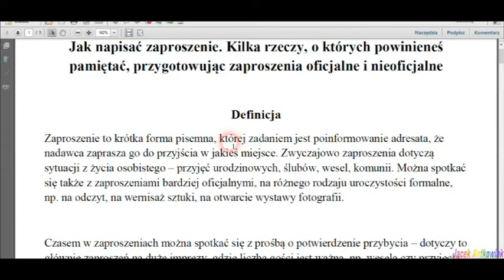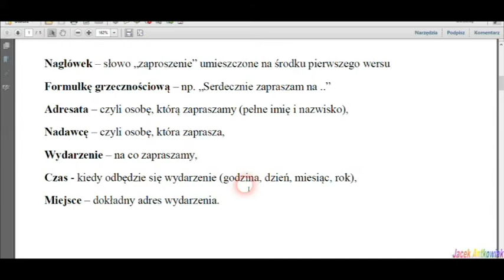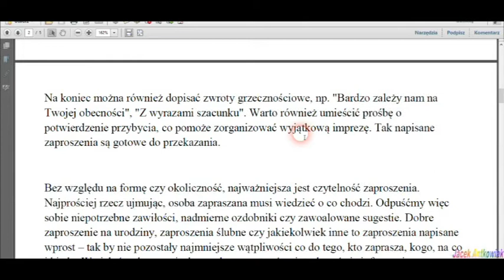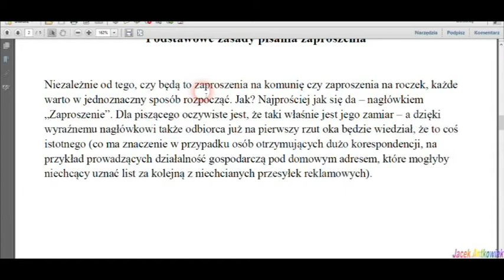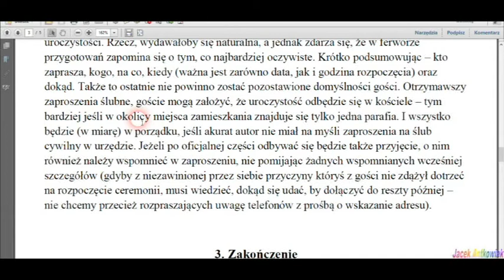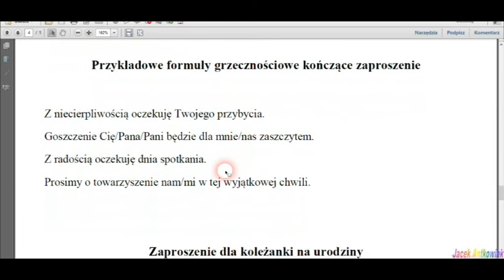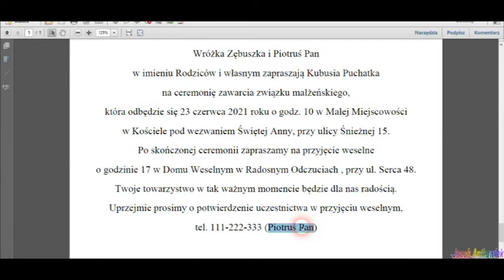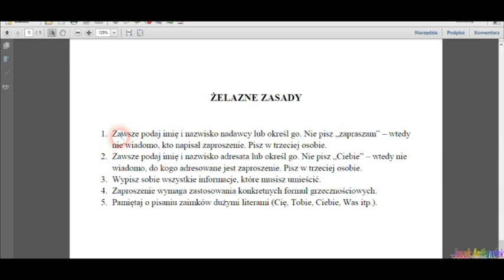Jak napisać zaproszenie. Jakie elementy (informacje) powinny znaleźć się w zaproszeniu.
Jak napisać zaproszenie.
Jakie elementy (informacje) powinny znaleźć się w zaproszeniu.
Podstawowe zasady pisania zaproszenia

Niezależnie od tego, czy będą to zaproszenia na komunię czy zaproszenia na roczek, każde warto w jednoznaczny sposób rozpocząć. Jak? Najprościej jak się da – nagłówkiem „Zaproszenie”. Dla piszącego oczywiste jest, że taki właśnie jest jego zamiar – a dzięki wyraźnemu nagłówkowi także odbiorca już na pierwszy rzut oka będzie wiedział, że to coś istotnego (co ma znaczenie w przypadku osób otrzymujących dużo korespondencji, na przykład prowadzących działalność gospodarczą pod domowym adresem, które mogłyby niechcący uznać list za kolejną z niechcianych przesyłek reklamowych).

1. Rozpoczęcie
Kolejną kwestią, o której należy pamiętać, zastanawiając się jak napisać zaproszenie na urodziny czy chociażby zaproszenia na ślub cywilny, jest odpowiedni zwrot rozpoczynający treść i wprowadzający późniejsze szczegóły. „Serdecznie zapraszam…”, „Uprzejmie zapraszamy…”, „Mam zaszczyt zaprosić…” – każda z tych wersji będzie dobra. Którą wybrać – to zależy od tego, jak bardzo oficjalne ma być zaproszenie. Na baby shower wystarczy mniej formalny zwrot niż w przypadku zaproszenia na chrzest.

2. Treść
Następną rzeczą dotyczącą tego, co napisać w zaproszeniu, są szczegóły planowanej uroczystości. Rzecz, wydawałoby się naturalna, a jednak zdarza się, że w ferworze przygotowań zapomina się o tym, co najbardziej oczywiste. Krótko podsumowując – kto zaprasza, kogo, na co, kiedy (ważna jest zarówno data, jak i godzina rozpoczęcia) oraz dokąd. Także to ostatnie nie powinno zostać pozostawione domyślności gości. Otrzymawszy zaproszenia ślubne, goście mogą założyć, że uroczystość odbędzie się w kościele – tym bardziej jeśli w okolicy miejsca zamieszkania znajduje się tylko jedna parafia. I wszystko będzie (w miarę) w porządku, jeśli akurat autor nie miał na myśli zaproszenia na ślub cywilny w urzędzie. Jeżeli po oficjalnej części odbywać się będzie także przyjęcie, o nim również należy wspomnieć w zaproszeniu, nie pomijając żadnych wspomnianych wcześniej szczegółów (gdyby z niezawinionej przez siebie przyczyny któryś z gości nie zdążył dotrzeć na rozpoczęcie ceremonii, musi wiedzieć, dokąd się udać, by dołączyć do reszty później – nie chcemy przecież rozpraszających uwagę telefonów z prośbą o wskazanie adresu).

3. Zakończenie
Miłym akcentem na zakończenie zaproszenia na komunię dla dziewczynki bądź chłopca, zaproszenia na rocznicę ślubu czy jakiegokolwiek innego zaproszenia będzie wyrażenie nadziei na pozytywną odpowiedź. Bardzo często wystarczy najprostsze „Liczymy na Twoją obecność” oraz własnoręczny – to ważne! – podpis. Niezależnie od tego, czy mają to być eleganckie zaproszenia czy mniej formalne zaproszenia personalizowane, wszystkie zwroty do adresata powinny być rozpoczynane z wielkiej litery. To rzecz coraz częściej pomijana w codziennej korespondencji – zwłaszcza w rozmowach za pośrednictwem internetowych komunikatorów – ale w przypadku zaproszenia absolutnie niezbędna.

Pamiętajcie, że w zaproszeniu powinno się znaleźć:

1. Zawsze podaj imię i nazwisko nadawcy lub określ go. Nie pisz „zapraszam” – wtedy nie wiadomo, kto napisał zaproszenie. Pisz w trzeciej osobie.
2. Zawsze podaj imię i nazwisko adresata lub określ go. Nie pisz „Ciebie” – wtedy nie wiadomo, do kogo adresowane jest zaproszenie. Pisz w trzeciej osobie.
3. Wypisz sobie wszystkie informacje, które musisz umieścić.
4. Zaproszenie wymaga zastosowania konkretnych formuł grzecznościowych.
5. Pamiętaj o pisaniu zaimków dużymi literami (Cię, Tobie, Ciebie, Was itp.).